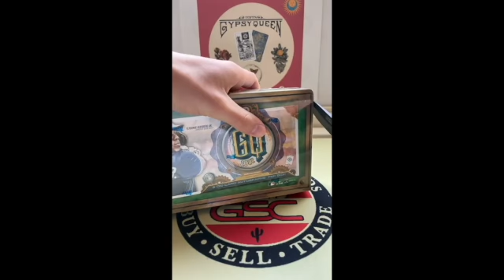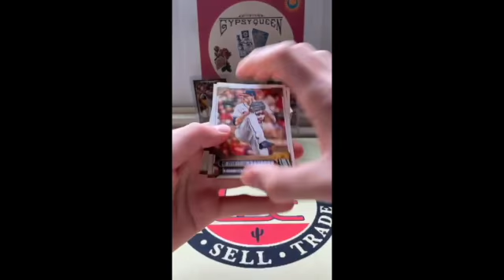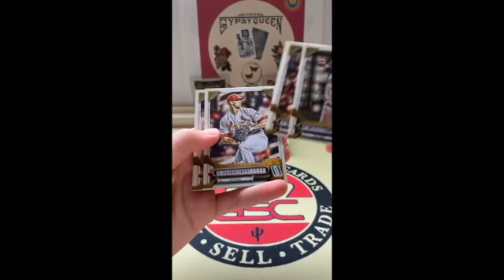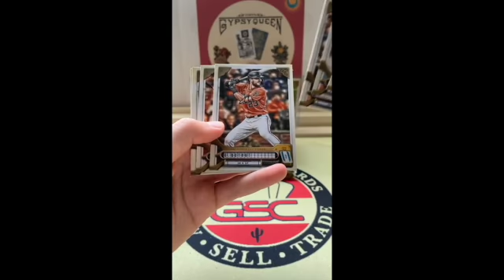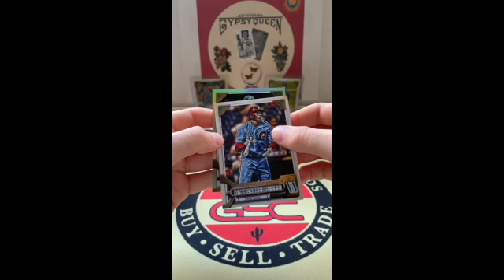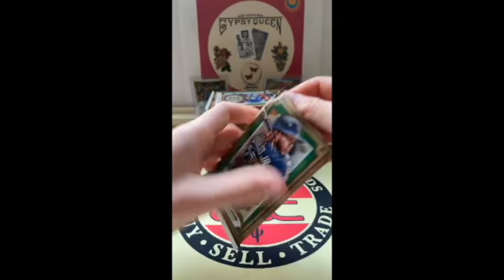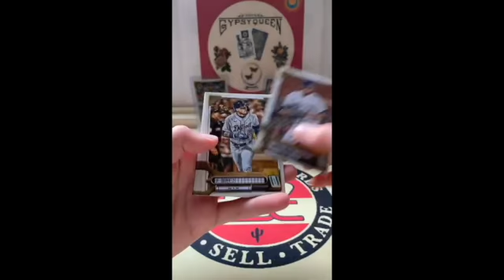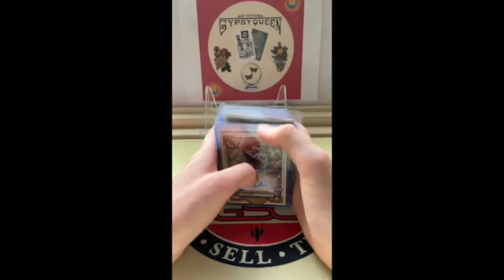2022 Topps Gypsy Queen 3 Hobby Box Break W/Riki